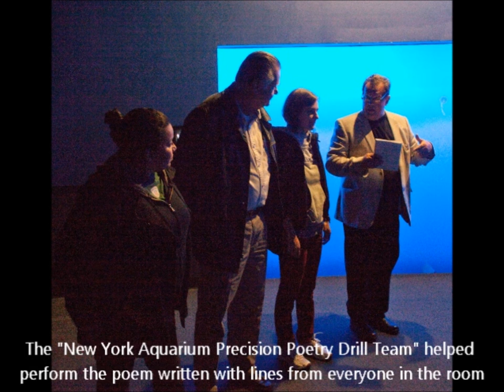Memory Arts Café - Jellyfish Poetry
New York Memory Center trip to the New York Aquarium